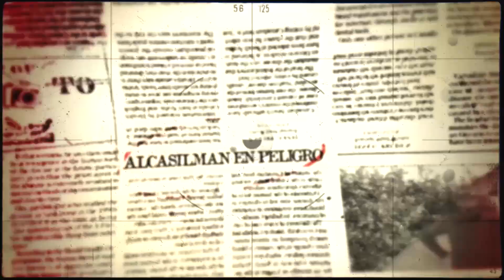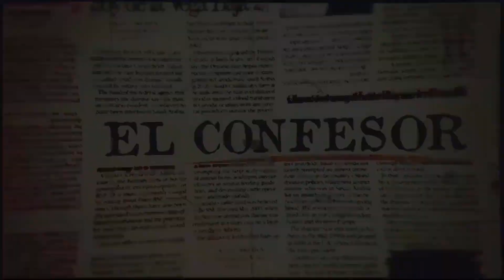Soy policía y cleptómano. El Confesor #10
Ya están las nuevas fechas de 2022 para la gira de nuestro show . Atentos a la web para las entradas

La Fábrica de la Comedia son @elfamosotrino y @arrobajuanlu
Aquí puedes ver las noticias de La Voz del Becario y otros contenidos como El Confesor, Hola soy Dios, directos, sketches, etc.

¿Qué más quieres? ¿Quieres nuestra sangre? Te la enviamos en sobrecitos. Bueno, sí, es ketchup